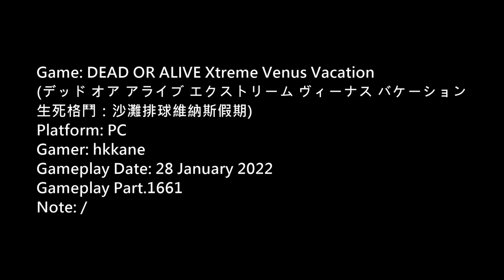DOA Xtreme Venus Vacation PC Gameplay P.1661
生死格鬥：沙灘排球維納斯假期)
Platform: PC
Gamer: hkkane
Gameplay Date: 28 January 2022
Gameplay Part.1661
Note: /